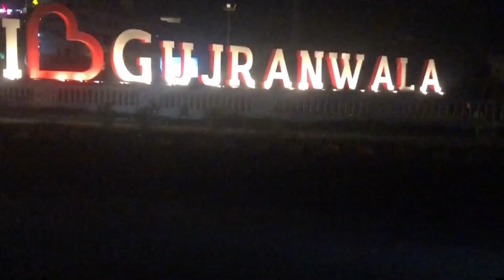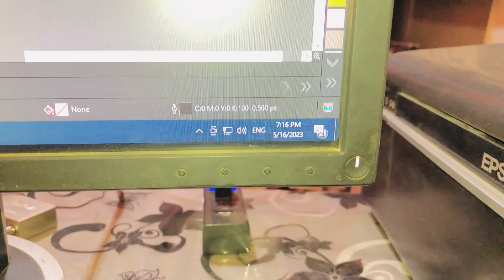Road ka center ma ya kya laga diya 😱| Vlog 22